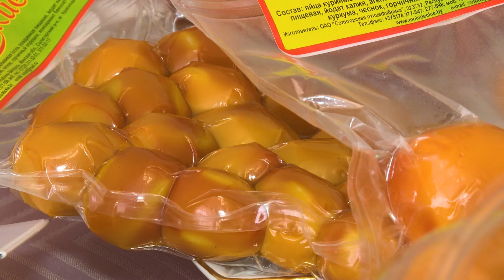Солигорская птицефабрика представила Минскую область на всемирной выставке «Экспо-2020» в Дубае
Солигорская птицефабрика представила Минскую область на всемирной выставке «Экспо-2020» в Дубае и подписала очередной контракт на поставку своей продукции в страны Персидского залива. Это уже не первый выход производителя на премиальный рынок - со странами дальнего зарубежья Солигорская птицефабрика активно работает последние два года. Чем удивляет заморских покупателей местный производитель - узнала наша съёмочная группа.

Корреспондент: Наталья Пунько